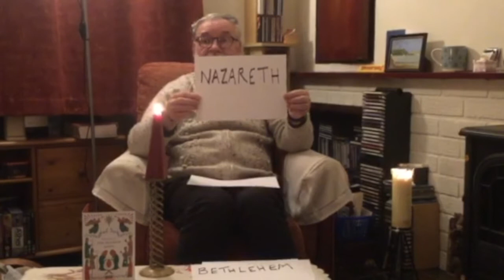Launchpad 32 Christmas Edition